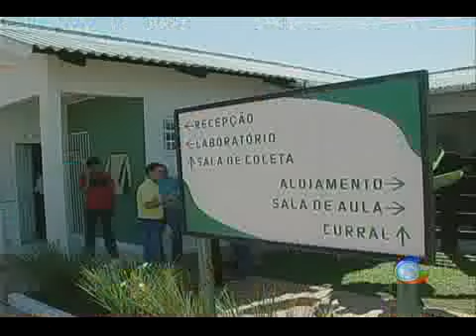Melhoramento Genético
Nasceram numa propriedade de um ramal da estrade de porto acre, os primeiros animais do programa de melhoramento genético do governo do estado, a fertilização in vitro é disponibilizada a um custo acessível aos pequenos pecuaristas para que com a tecnologia o rebanho leiteiro do estado possa melhorar cada vez mais 💻Para mais informações, acesse